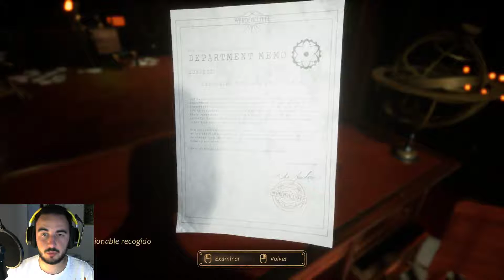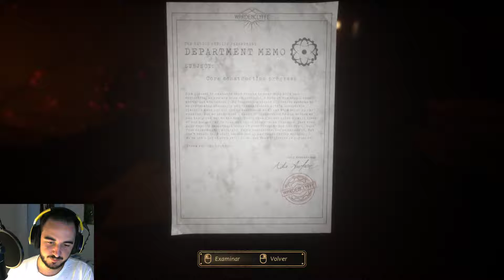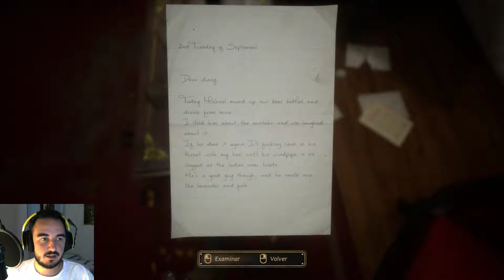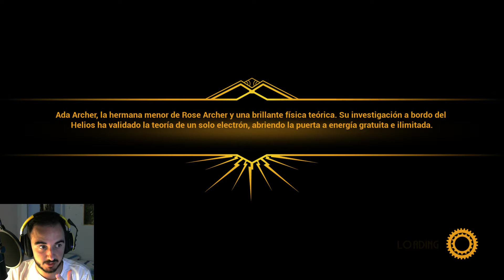Close to the Sun | Directo 4 | La investigacion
Close to the Sun (PC)

Genero: Aventura y Terror
Desarrollador: Storm in a Teacup
Distribuidor: Storm in a Teacup
Fecha: 2 Mayo 2019